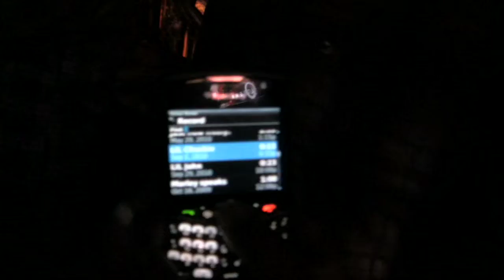MystiChanel-VBP.com Relaunch Trailer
Our re-debut trailer is here! We plan on bringing all new footage, new blog topics and more to introduce you into our lives!